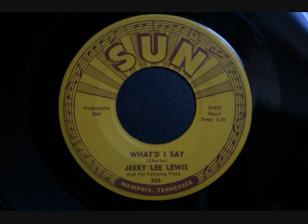Jerry Lee Lewis - When i get paid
Jerry Lee Lewis - When i get paid (SUN)